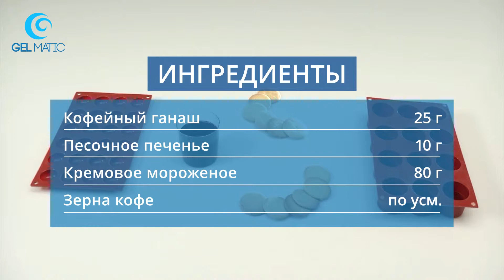ПИРОЖНОЕ-МОРОЖЕНОЕ С КОФЕЙНОЙ НАЧИНКОЙ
Свежее кремовое пирожное-мороженое с основанием из песочного теста и начинкой из кофейного ганаша.